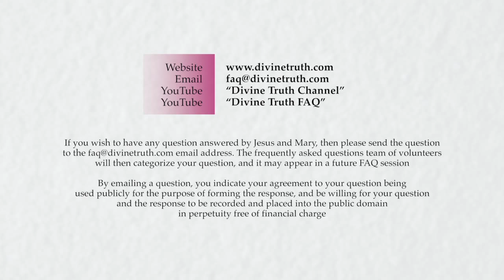Can you experience grief fully without experiencing fear first?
Q04: Can you still experience grief if you don't experience any fear? I have only experienced fear (shaking legs) twice, yet I have been emotional (i.e. crying) a lot more than twice.

20140520 Emotions S06Q04